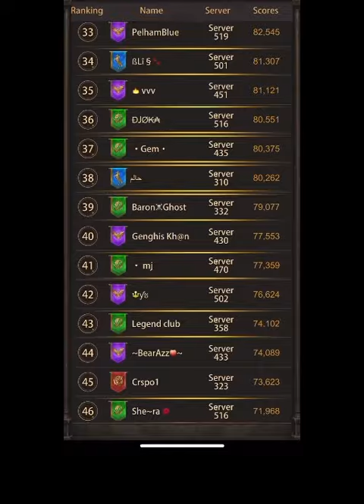Evony has the worst timing!!! (Purple gens finally removed)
2 - Install the Appcoins wallet from your device's app store.